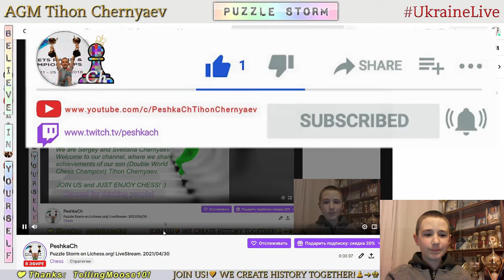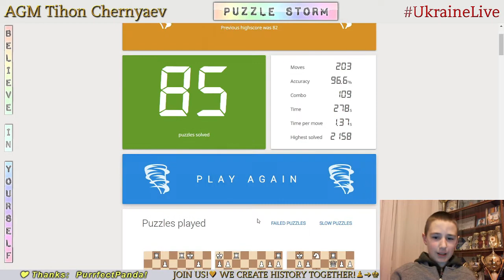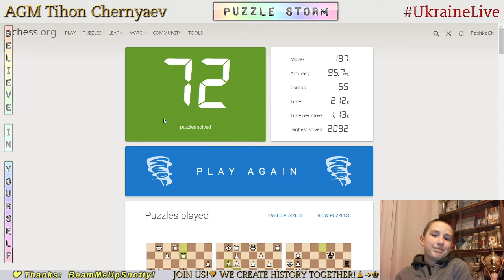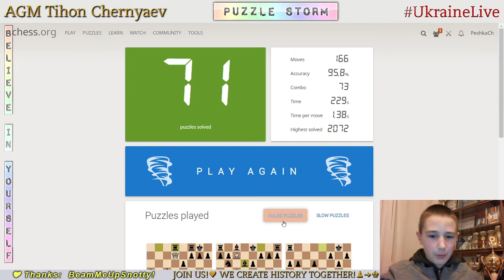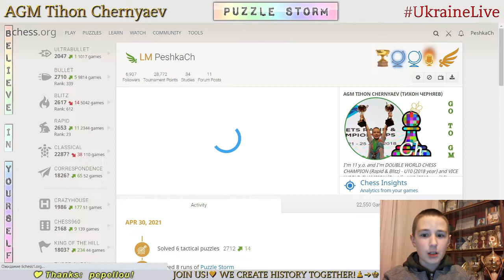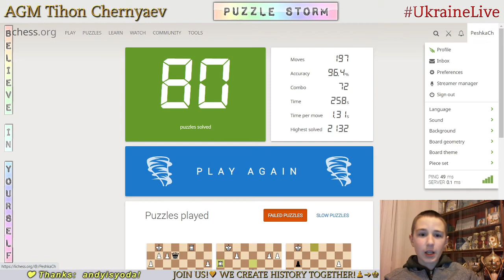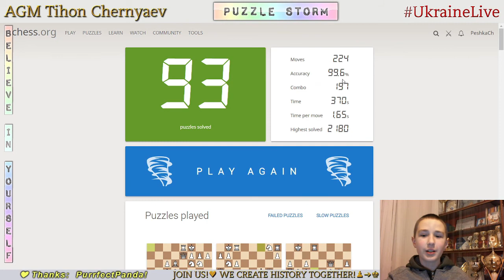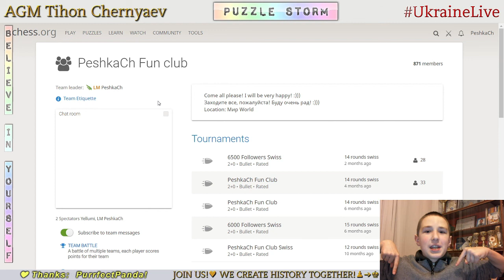CHESS. Puzzle Storm on Lichess.org! LiveStream. 30/04/2021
35:03 - Highscore in Puzzle Storm - 96 Puzzles
45:18 - Highscore in Puzzle Racer -110